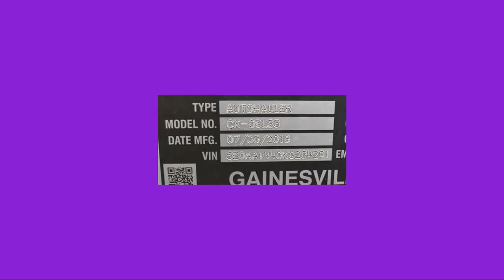2019 Cottrell CX-09LS Trailer - 75'